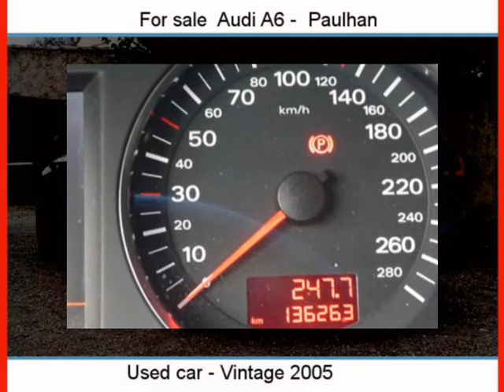Sale one Audi A6 Paulhan Hérault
For sale at  Paulhan  Used car Audi A6 of 135000 Km.
used motors Autoenvideo : Sale one Audi A6  Paulhan  Hérault